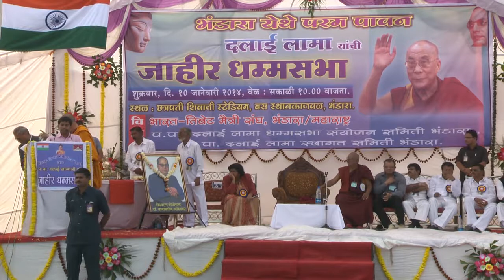A Human Approach to Peace and the Individual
His Holiness the Dalai Lama's talk on "A Human Approach to Peace and the Individual" at Nehru Stadium in Nagpur, Maharashtra, India on January 10, 2014. After his talk, His Holiness answers questions from the audience.